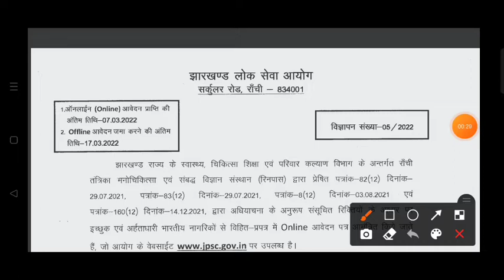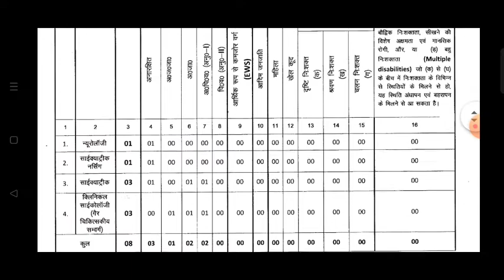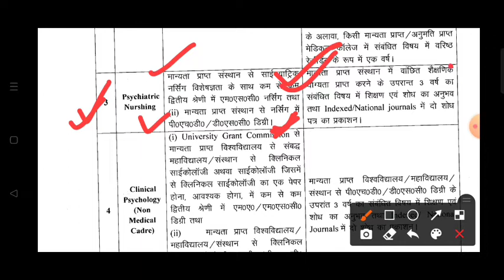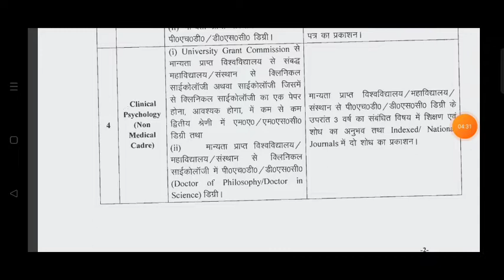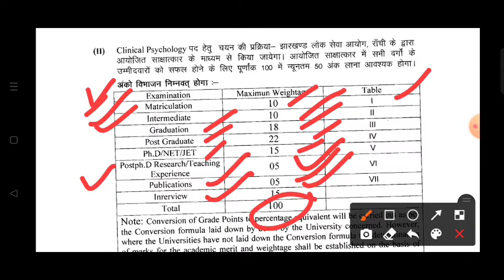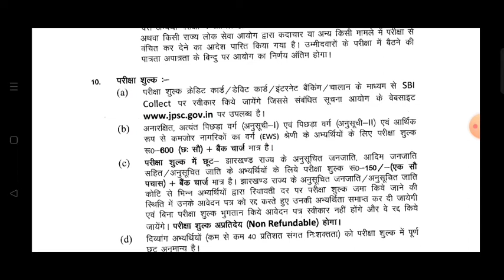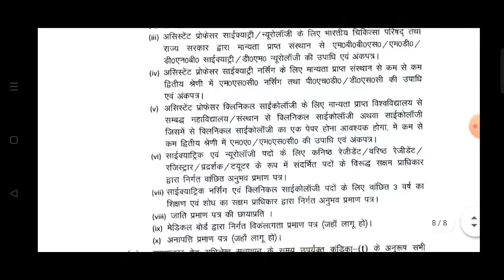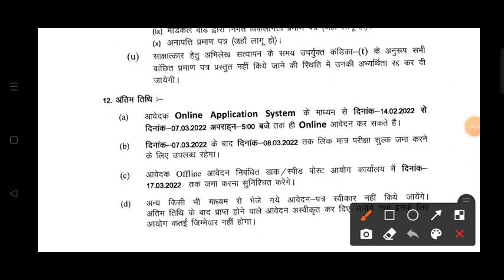JPSC 2022 | झारखंड लोक सेवा आयोग |DCA / MCA / Ph.d सीधी भर्ती...| झारखंड के सभी अभ्यर्थियों के लिए.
🖊️your query :-

THANKYOU